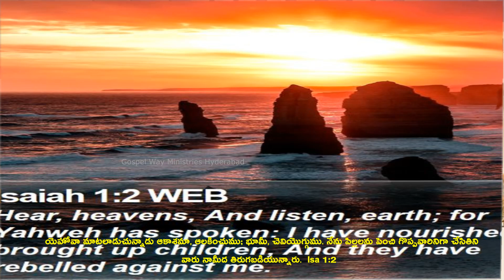ఎడబాయక వెంటాడు చున్నావా ?